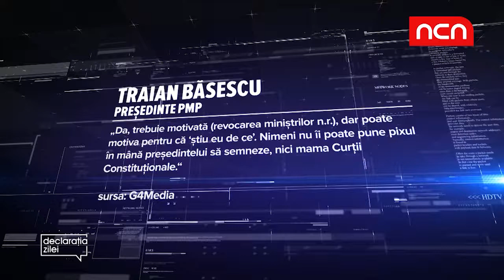Declaratia Zilei - 26 noiembrie 2018 - Traian Basescu